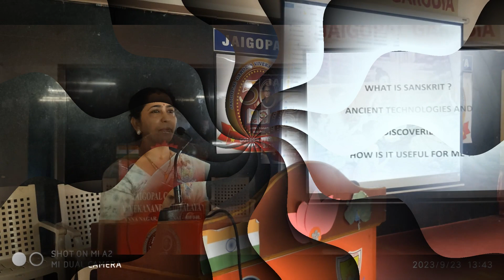JGVV ANNA NAGAR CH-40 GOLDEN JUBILEE CELEBRATIONS SPOKEN SANSKRIT CLASS(23-09-2023)